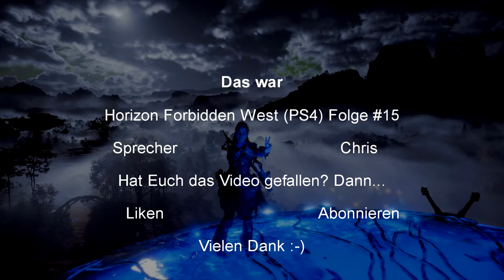Horizon Forbidden West #15 I Ein Sylens kommt selten allein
Sylens der kleine A ist wieder am Start! Das kann nichts gutes bedeuten... Ach ja, Hades der alte Haudegen ist auch mit von der Partie.

Und Aloy bekommt endlich das Werkzeug zum beseitigen der roten Kristalle!

Wenn Euch das Video gefallen hat, würde ich mich sehr darüber freuen, wenn Ihr mich unterstützt und mir helft, dass Video zu verbreiten (Liken/Teilen/etc.)